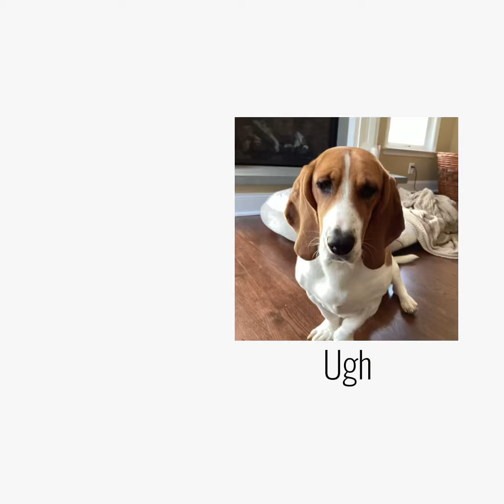What I’m I a Roche ￼￼